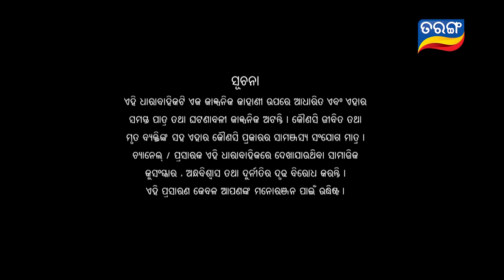Full Gadbad - Comedy Unlimited | Full Ep 221 | 9th July 2018 | Odia Serial - TarangTV